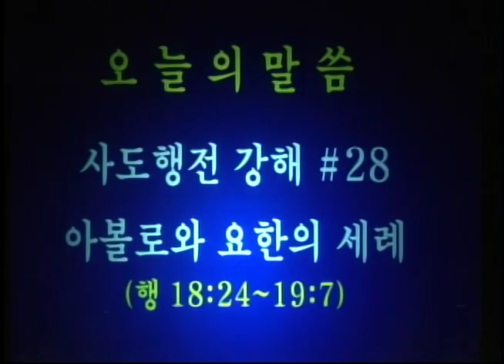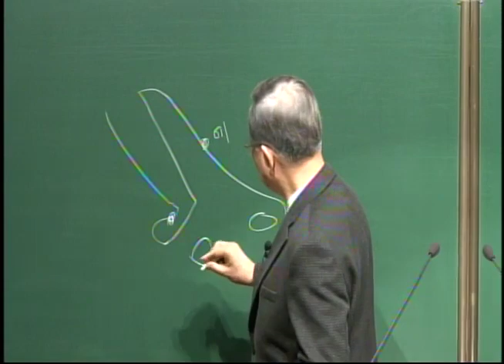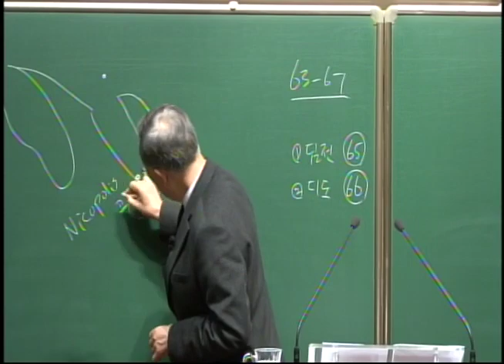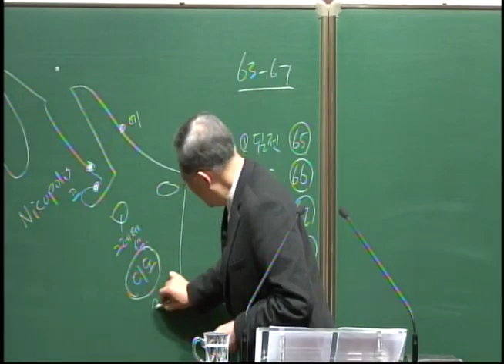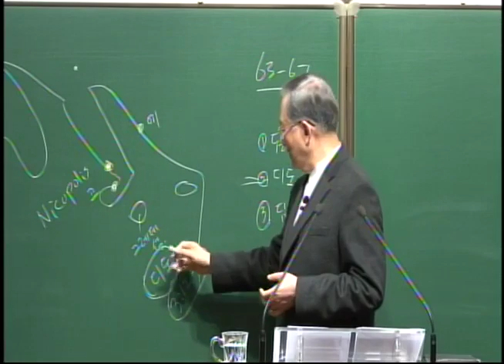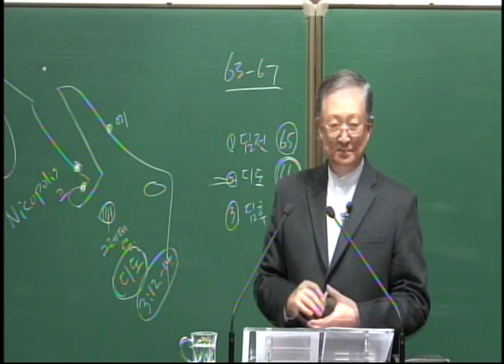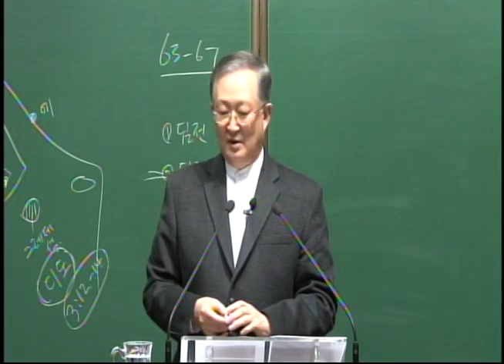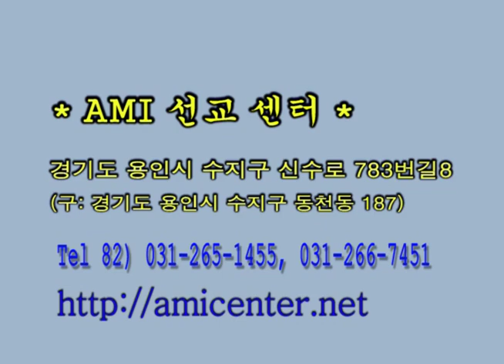아볼로와 요한의 세례 / [사도행전시리즈] 28강 / 황용현 목사